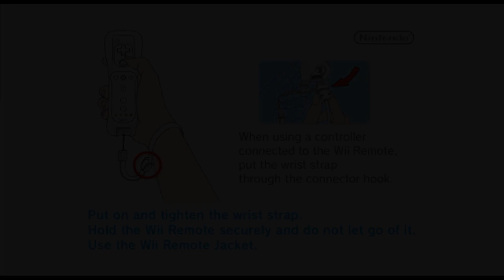Marvel Super Hero Squad: The Infinity Gauntlet | Dolphin Emulator 5.0-12481 [1080p] | Nintendo Wii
Dolphin 5.0 (dev build 12481) Marvel Super Hero Squad: The Infinity Gauntlet Nintendo Wii in 1080p HD.

Showing off gameplay of Marvel Super Hero Squad: The Infinity Gauntlet for the Nintendo Wii using the Dolphin Wii / Gamecube emulator for Windows (version 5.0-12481).  With Dolphin you can play the best Wii games, such as Mario Galaxy 1 and 2, The Legend of Zelda: The Twilight Princess, Metroid Prime 3: Corruption, Super Smash Bros. Brawl, Kirby's Return to Dream Land, New Super Mario Bros. Wii, Wii Play, and Mario Kart Wii.

YTURL